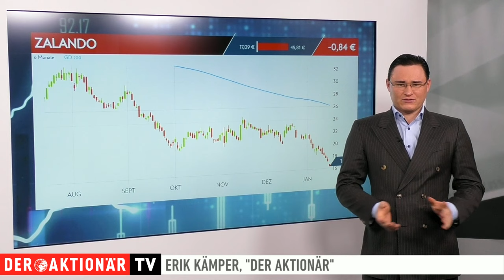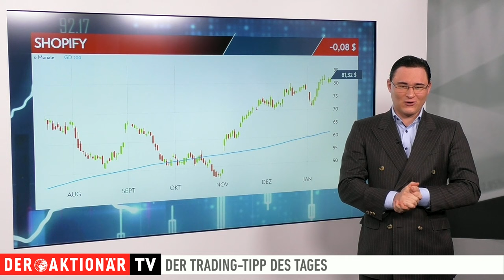Zalando im Sturzflug - jetzt short gehen! Trading-Tipp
Zalando ist auf den niedrigsten Stand seit IPO gefallen. Die Aussichten für die nächsten Wochen und Monate sind aktuell schwach, Analysten senken fortlaufend Ihre Kursziele. STOPPKURS BEI 36,00€ anstatt 33,50€.

Erik Kämper mit allen Einzelheiten zum Trading-Tipp des Tages.

 / deraktionaer